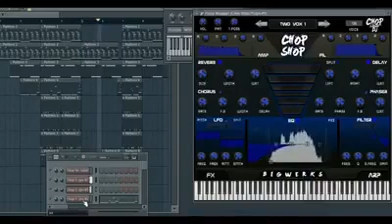Chopsquad Dj Vst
Chopsquad Dj Official Vst

Chopsquad Dj YouTube @chopsquaddj1